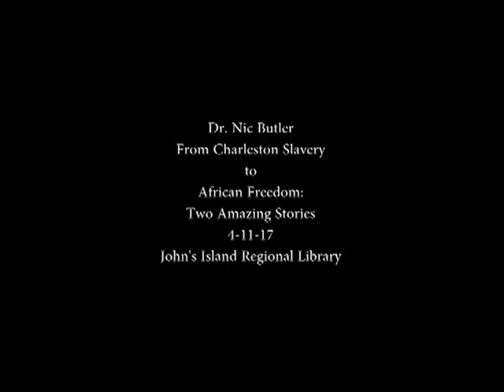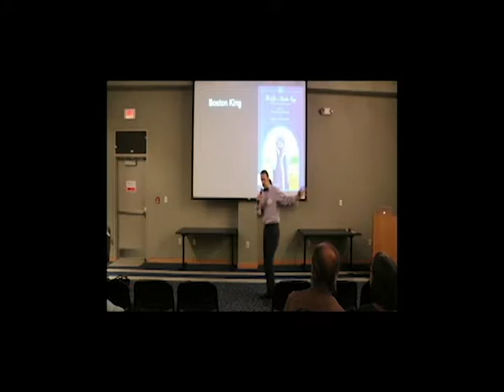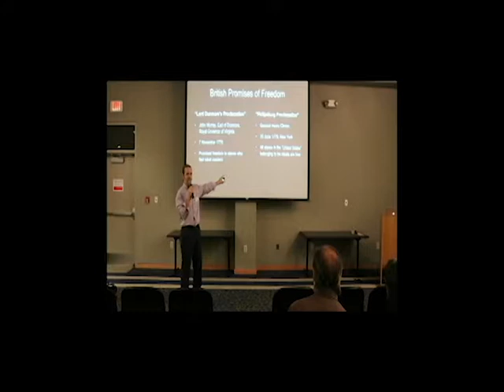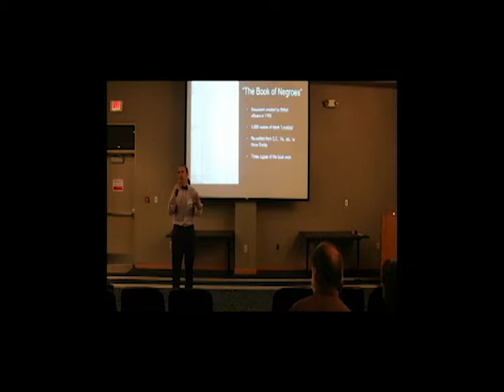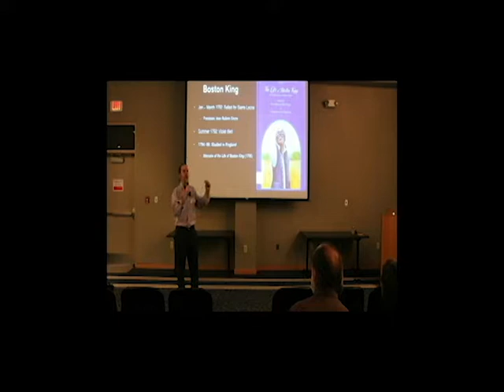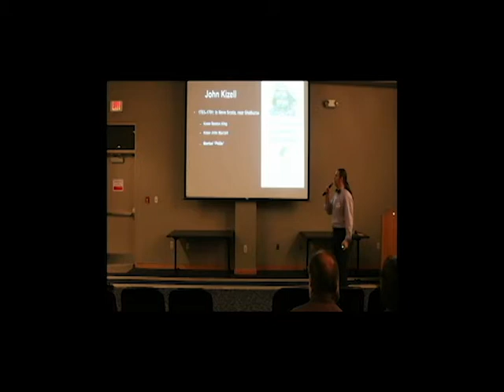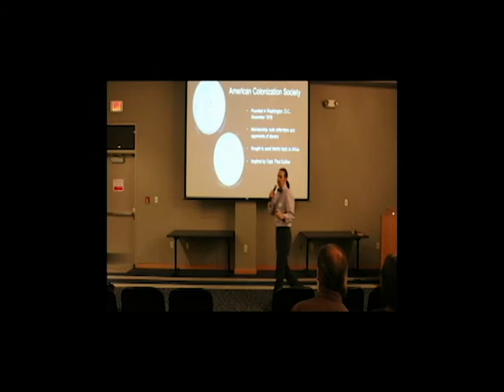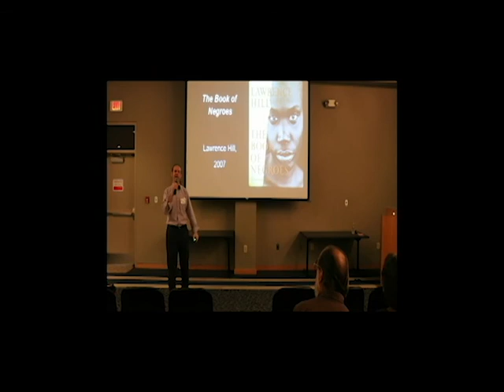Dr. Nic Butler: From Charleston Slavery to African Freedom (4-11-17)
Presented by CCPL Historian Nic Butler at the John's Island Regional Library

Suggested Readings (track these titles down in our catalog):
The Odyssey of an African Slave. By Sitiki by Patricia Griffin

The Hanging of Thomas Jeremiah: A Free Black Man’s Encounter with Liberty by WIlliam Harris

Someone Knows My Name: A Novel by Lawrence Hill

The Voyage of the Slave Ship Hare: A Journey into Captivity from Sierra Leone by Sean Kelley

Loyalism in Charleston, 1761–1784 by Ella Levett

The African American Odyssey of John Kizell by Kevin Lowther

Three Peoples, One King: Loyalists, Indians, and Slaves in the Revolutionary South, 1775–1782 by Jim Piecuch

The World of Thomas Jeremiah: Charles Town on the Eve of the American Revolution by William Ryan

Rough Crossings: Britain, the Slaves, and the American Revolution by Simon Schama

Africans in the Old South: Mapping Exceptional Lives across the Atlantic World by Randy Sparks

Black Loyalists: Southern Settlers of Nova Scotia’s First Free Black Community by Ruth Whitehead

The Life of Boston King: Black Loyalist, Minister and Master Carpenter by Ruth Whitehead